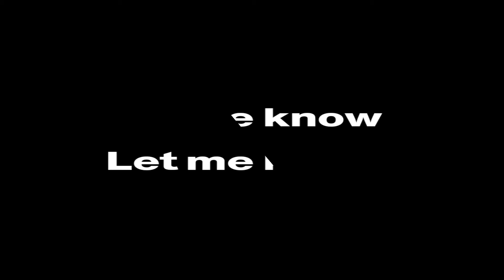30 -Intro Template For YouTubers in Kinemaster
30 Intro Template For YouTubers in Kinemaster @denyking_ @KineMaster

Welcome into the Kinemaster Video editing Tutorial, today we are going take a look of this simple 30 Intro Templates in Kinemaster you need to know to create your Dope Youtube video Intro or add Cool Text Animation to your Video. Go Enjoy the Rest of the Video.

. .1000 Likes. ✅ And comments

𝗜 𝗨𝘀𝗲:

• Device - Samsung Snapdragon

• Editing Software - Node video App 2022 (Pro version), After Effects,CAPCUT, Kinemaster,

➡️ : CHECK OUT THIS THIS NODE VIDEO EDITING TUTORIAL: ⤵️